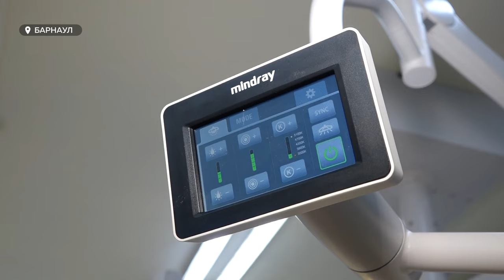В краевую больницу скорой медицинской помощи в Барнауле поступило современное оборудование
Два многофункциональных стола и три лампы для операций. Обновление технической базы крайне актуально. За год через больницу скорой медпомощи проходит 52 тысячи человек, госпитализируют больше 20ти тысяч. Нагрузка огромна, простоев – нет. Чем отличаются новинки от прежнего оборудования?